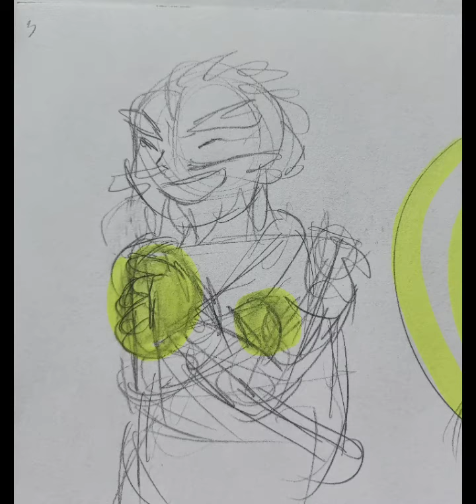Waiting On A Miracle [botw Zelda]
man does this song fit zelda SO well i can't even. Surface Pressure is pretty good for Link to but this one's all I've got. For now that is :)